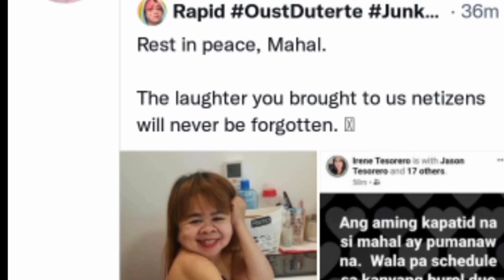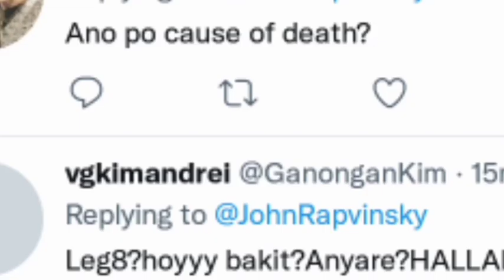KAKAIBANG BOSES NA NAKUHAN NI MYGZ MOLINO PAGKATAPOS PUMANAW NI MAHAL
Mahal nagpahiwatig Kay mgyz molino,
Comedian mahal nagpahiwatig Kay mygz molino?,
Mygz molino ma KAKAIBANG narinig sa latest vlog Niya,
Mahal nagparamdam Kay mygz molino,
KAKAIBANG bagay na narinig ni mygz molino boses ni mahal,
Mahal nag paramdam Kay mgyz molino sa vlog,
Mgyz Molina may narinig na boses sa video,
Mygz molino may KAKAIBANG naramdaman sa video Niya,
Boses nga ba ni Mahal Ang narinig sa vlog ni mygz molino?,
KAKAIBANG pangyayari na nakuhanan sa video ni mygz molino,